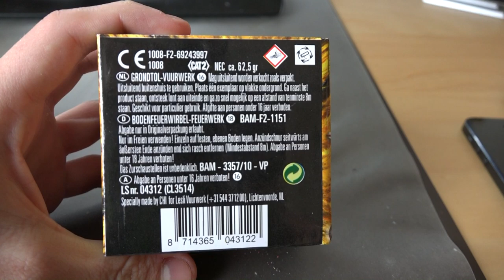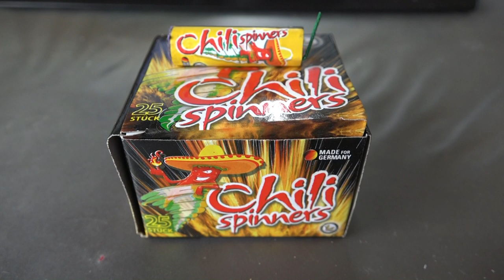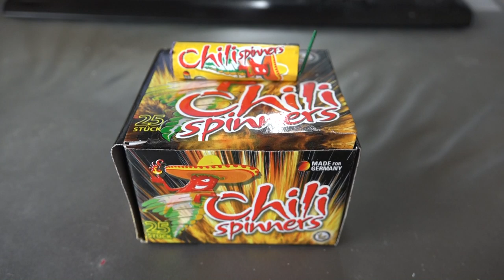ᴴᴰ Chilli Spinners - Lesli | Bodenwirbel mit CRACKLINGFINALE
Die zur Zeit besten Bodenwirbel in Deutschland mMn. Die Chilli Spinners von Lesli sind eine Neuheit 2014/2015 und sind definitiv einen Kauf wert, seht selbst!